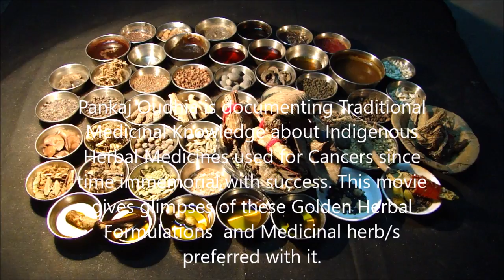Pankaj Oudhia on Terminal Kidney Cancer: Prefer Torilis japonica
Related References
Oudhia, Pankaj (2017). Ampelopsis, Bhramarmar, Vishalya Karani, Suvarna Karani, Wattakaka and Medicinal Rice and Millets based Tribal Herbal Medicines for Terminal Kidney Cancer From Medicinal Plant Database by Pankaj Oudhia, Audio Bank Project at pankajoudhia.com .
Oudhia, Pankaj (2017). Amphicarpaea, Bhramarmar, Vishalya Karani, Suvarna Karani, Wattakaka and Medicinal Rice and Millets based Tribal Herbal Medicines for Terminal Kidney Cancer From Medicinal Plant Database by Pankaj Oudhia, Audio Bank Project at pankajoudhia.com .
Oudhia, Pankaj (2017). Anacardium, Bhramarmar, Vishalya Karani, Suvarna Karani, Wattakaka and Medicinal Rice and Millets based Tribal Herbal Medicines for Terminal Kidney Cancer From Medicinal Plant Database by Pankaj Oudhia, Audio Bank Project at pankajoudhia.com .